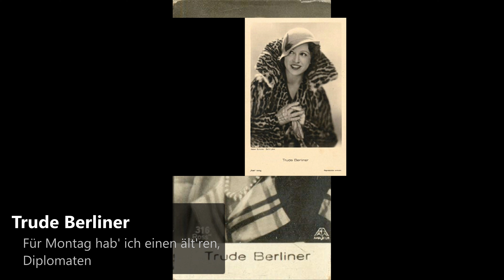Trude Berliner - Für Montag hab ich einen ältren Diplomaten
Trude Berliner (28 February 1903 – 26 February 1977) was a German actress. She was one of many Jewish actors and actresses that were forced to flee Europe when the Nazis came to power in 1933.
Berliner was born Gertrude Berliner in Berlin, Germany. She became a famous cabaret performer in Berlin. In 1925, she appeared in her first movie, a silent film called Krieg im Frieden. Berliner would wait four years before her second movie, but her film career would then take off. In 1929, she appeared in Dich hab ich geliebt, which would become the first German talkie released in the United States. Berliner appeared in a number of well known movies in Germany during the 1930s, including Masken, The Invisible Front, Großstadtnacht [de] and Kaiserwalzer. Es war einmal ein Musikus (1933) was her last movie in Germany; it also featured S.Z. Sakall, in the fourth German movie that the two appeared in together.

Being Jewish, she left Germany when Hitler and the Nazi Party came to power in 1933 and went to France. In 1939, she immigrated to the United States. However, in Hollywood Berliner was not able to continue her promising movie career, receiving only bit roles in four movies. Her first role in an American film did not come until 1942, in Casablanca. She portrayed a woman playing baccarat with a Dutch banker (played by Torben Meyer). She appears in a scene with her four-time co-star from her career in Germany, S.Z. Sakall, when she says to his character, Carl the waiter, "Will you ask Rick if he will have a drink with us?", to which Carl responds, "Madame, he never drinks with customers. Never. I have never seen it."

Later that year, she had another bit part in the World War II romance Reunion in France, and in 1943 she played Frau Reitler in The Strange Death of Adolf Hitler. Her last American movie was a small uncredited role as a German actress in the musical The Dolly Sisters in 1945, again appearing with S.Z. Sakall. She did not appear on film again until 1955, with a small role in her final film, the West German production Vor Gott und den Menschen [de].

Berliner lived quietly in California until she died on February 26, 1977 in San Diego, just two days shy of her 74th birthday.

Trude Berliner (* 28. Februar 1903 in Berlin; † 26. Februar 1977 in Pacific Beach, San Diego) war eine deutsche Schauspielerin, Tänzerin und Sängerin.

Von 1920 bis 1933 trat die beliebte und vielbeschäftigte Künstlerin an den Berliner Varieté- und Theaterbühnen auf, meist in Operetten und Komödien. Ab 1924 spielte sie in Stummfilmen mit, bevor sie von 1929 bis 1933 zu einem begehrten Star des aufkommenden Tonfilms wurde. Nach der Machtergreifung durch die Nazis 1933 floh sie aus Deutschland und gastierte an einigen deutschsprachigen Bühnen des Auslands und in holländischen Exilkabaretts.

1939 emigrierte sie in die USA, wo sie zuerst in New York, dann in Los Angeles an einigen deutschsprachigen Kabarettveranstaltungen mitwirkte. Es gelang ihr nicht, in Hollywood an ihre frühere Karriere als Filmschauspielerin anzuschließen, sie wurde nur für wenige kleine Nebenrollen engagiert. Zur Sicherung ihres Unterhalts arbeitete sie in den 1940er und 1950er Jahren als Keramikmalerin und zusammen mit ihrem Mann Max Schoop als Farmverwalter.
Trude Berliner wurde als Gertrude Gabriele Berliner am 28. Februar 1903 in Berlin im Spandauer Viertel um den Hackeschen Markt geboren. Ihr Elternhaus lag in der Nähe des Zirkus Busch, „dessen Rundbau geheimnisvoll faszinierend wirkte und mit seiner Buntheit in die bürgerliche Welt im Hause der Familie Berliner herübergriff“. Über ihre Herkunft ist nichts bekannt, außer dass sie einen Bruder hatte, siehe Arnold Berliner.

Schon als Kind erhielt sie in Berlin Gesangs- und Ballettunterricht bei Nanny Mangelsdorff, die Solotänzerin an der Königlichen Oper Berlin und „eine beliebte Tanzpädagogin der alten Schule des Spitzentanzes“ war. Mit acht Jahren wurde sie Mitglied der „Berliner Theaterkinder“, mit denen sie unter anderem in Montis Operettentheater und in Weihnachtsstücken am Berliner Theater und im Zirkus Busch auftrat. Ihr erster regulärer Bühnenauftritt war die Rolle des Heinerle in der Operette „Der fidele Bauer“ von Leo Fall am Theater des Westens. 1916 wurde die 13-Jährige von Max Mack, einem Pionier des deutschen Stummfilms, für die Rolle des „Kindes“ in dem Melodram „Adamants letztes Rennen“ engagiert.
Nach dem Ersten Weltkrieg begann Trude Berliner ihre Karriere als vielbeschäftigte und beliebte Bühnendarstellerin. Sie trat an den Berliner Varieté- und Theaterbühnen auf und gastierte an Theatern in Hamburg, Kopenhagen, Stockholm und Helsinki. Ab 1924 spielte sie in einigen Stummfilmen mit, und von 1930 bis 1933 in jährlich bis zu zehn Tonfilmen. Einige ihrer Lieder wurden in den 1930er Jahren auf Schallplatte aufgenommen. Von 1930 bis 1933 arbeitete sie auch für den Rundfunk. In ihrer Freizeit war sie „eine eifrige Sportlerin, die Tennis, Reiten, Rudern und Autofahren bevorzugt“.